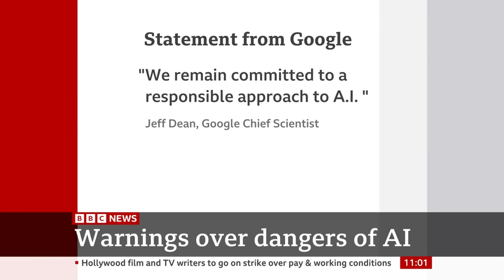AI 'godfather' quits Google over Dangers of Artificial Intelligence - BBC News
Geoffrey Hinton, the man widely considered the 'godfather' of Artificial Intelligence, has quit his role with Google amid fears that AI could soon be smarter than humans.

Dr Hinton's pioneering research on neural networks and deep learning has paved the way for current AI systems like Google's Bard chat bot and Microsoft's ChatGPT.
But in a statement to the New York Times, Dr Hinton said he now regretted his work as he resigned from Google.

We are in the end of the end-of-days.  Ask to know Jesus Christ of Nazareth - it is of eternal importance!